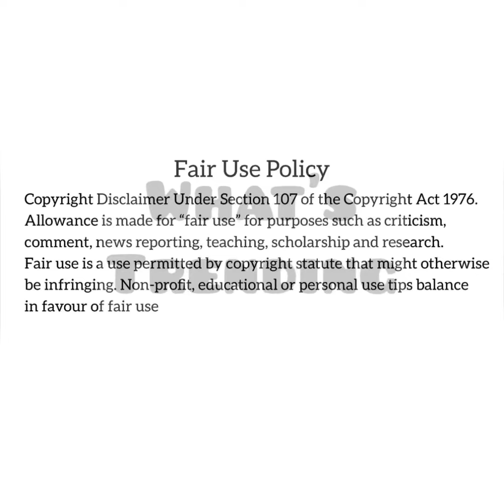VIDEO: Tsekeleke Almost Fainted At Solly Moholo’s Funeral